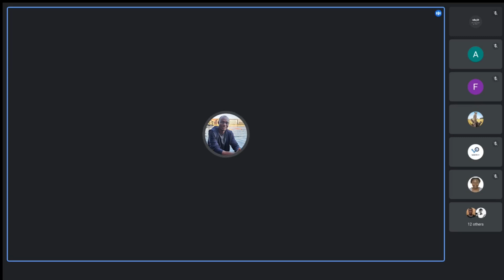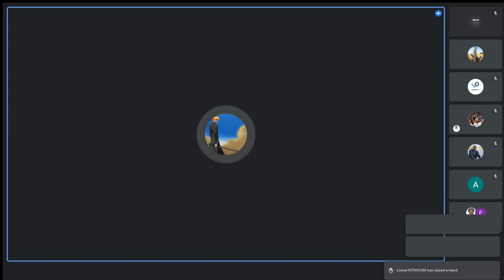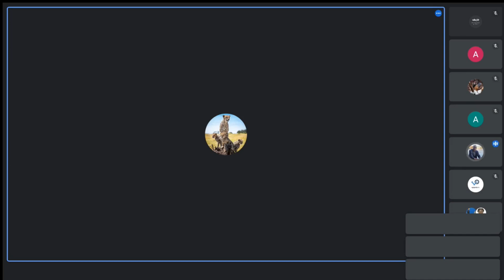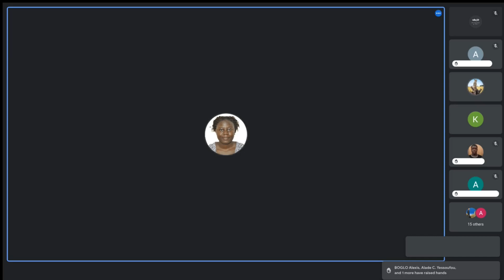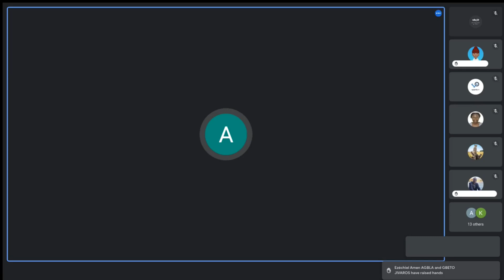[SaturdayTalk] Bilan de l'année 2023 - On en parle (Partie 2)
Pour accélérer votre lecture de la vidéo sur votre SMARTPHONE:
En haut à  droite de l'écran de la vidéo, le premier logo (paramètres)  en partant de la droite, cliquez sur "vitesse de lecture"  ensuite choisissez la vitesse accélérée x1.25 ou 1.50 ou 1.75 .
Cela vous permettra de gagner du temps en écoute rediffusée .

Voici la rediffusion de notre  Saturday Talk du Samedi 30  Décembre  2023.

Ce meet est la 2ème partie de notre série de meet sur le bilan de l'année 2023.